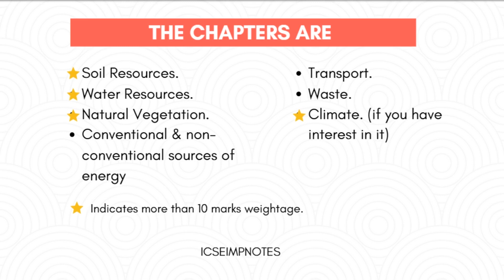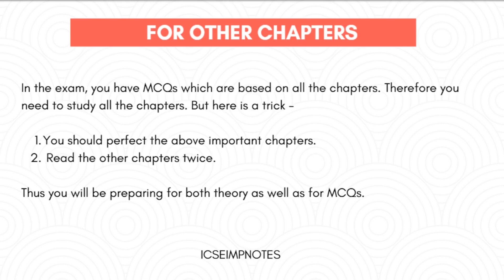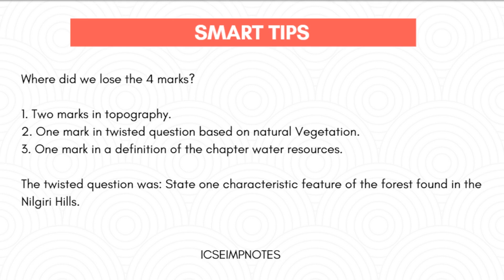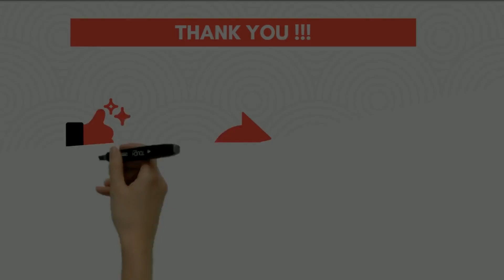Which are the Important Geography Chapters to score 70+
These are the chapters that are most commonly asked in your Geography specimen paper.

For theory these are the three chapters you should never miss a single word :

1. Soil Resources
2. Water Resources
3. Natural Vegetation

You can analyze it too.

Just take a prelim paper and observe the questions.
Over 70-80% of questions will be asked from these chapters.

Therefore prepare them with perfection.

English Literature | ICSE English Grammar | ICSE History | ICSE Geography |
ICSE Physics | Civics Chemistry | Biology | Mathematics | Maths